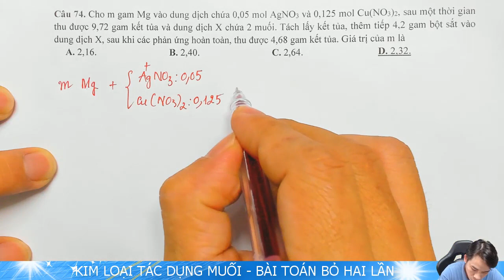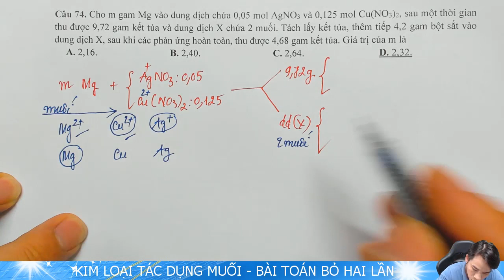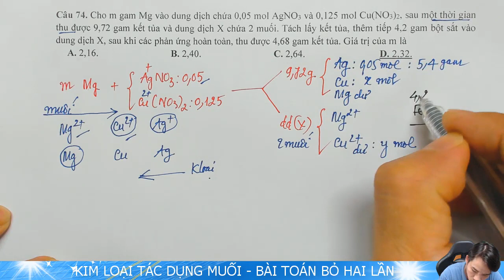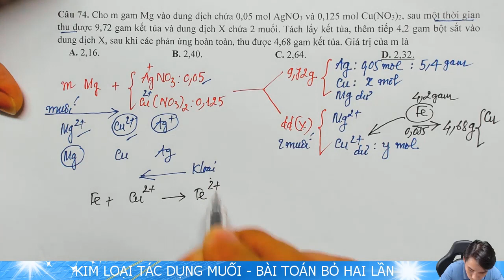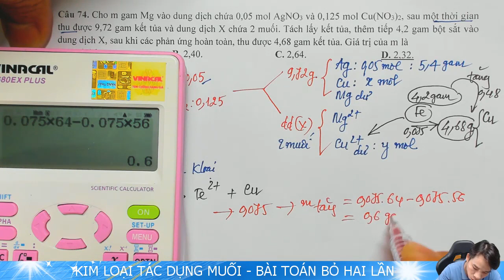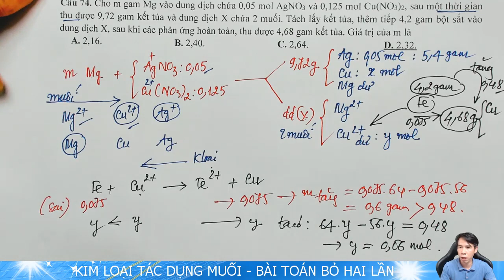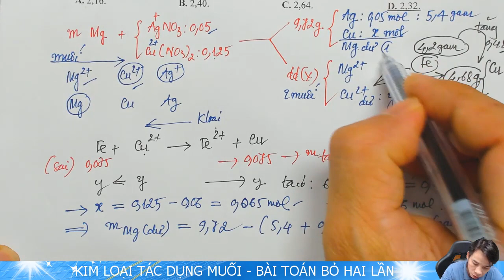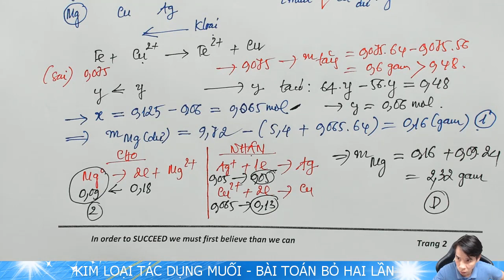KIM LOẠI TÁC DỤNG DD MUỐI - BÀI TOÁN BỎ HAI LẦN - HÓA 12NC || Học Trực Tuyến - Thầy Nguyễn Quốc Tuấn